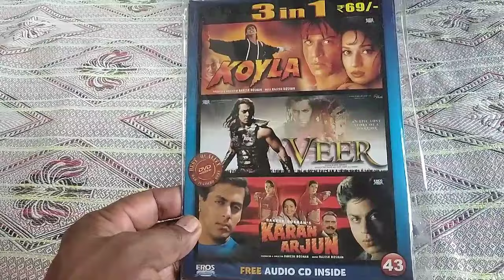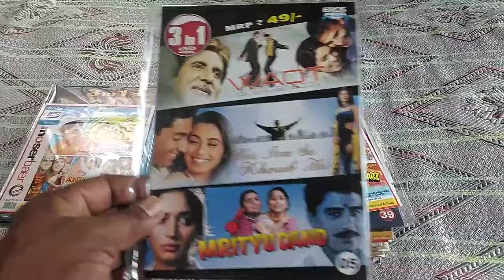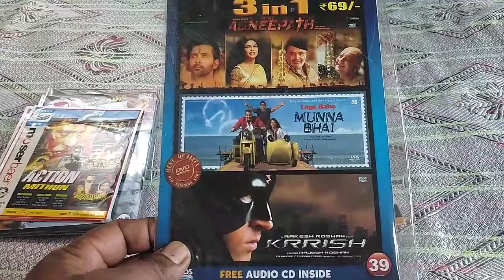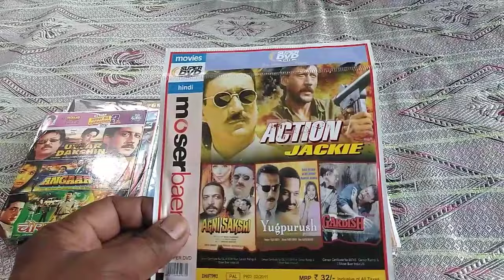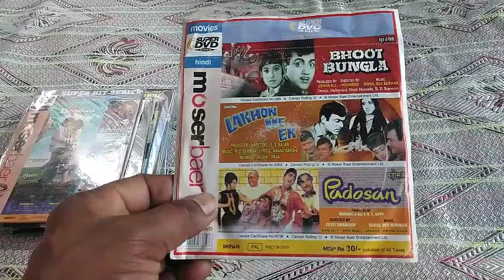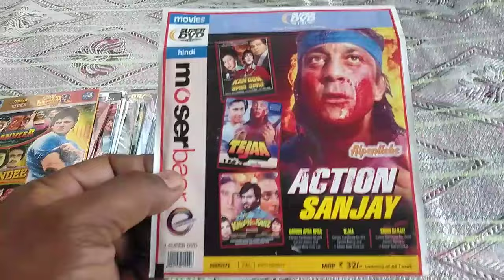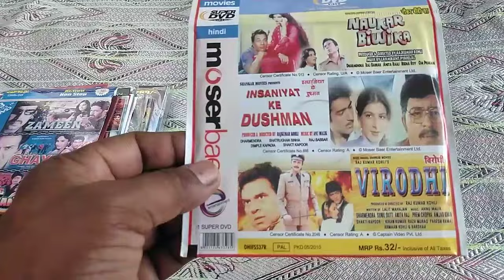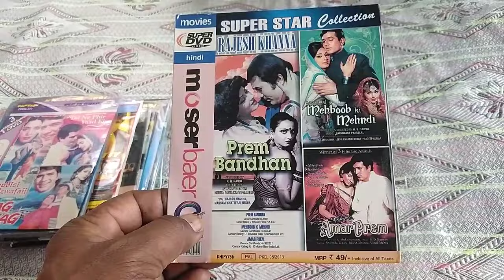Superhit Bollywood movies dvd cassettes part-31#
Bollywood movies dvd cassettes part-31#
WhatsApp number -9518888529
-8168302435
rajesh audio cassettes #